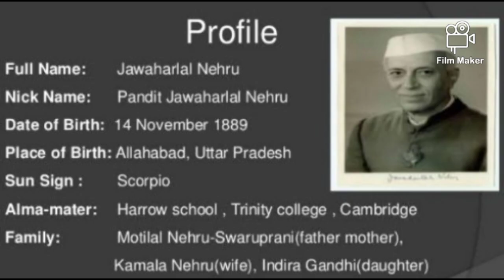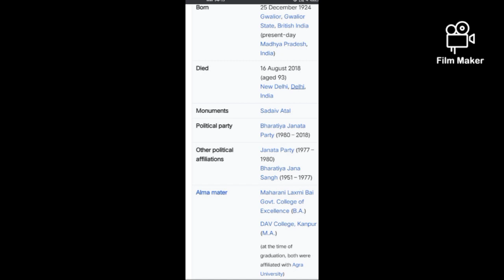All prime minister's of INDIA🇮🇳